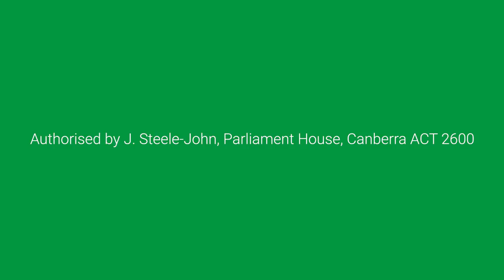Jordon Steele-John, Greens Senator for Western Australia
We have to make sure Jordon is re-elected, but we cannot do this alone. Our only chance is if we’re in this together.

Just over a year ago, a young man from Baldivis found himself catapulted into the Australian Senate. He has tirelessly fought to ensure the lived experiences of our community are front and centre of our Parliament.